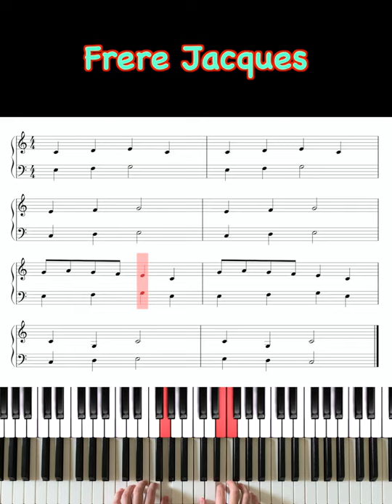Frere Jacques | Are You Sleeping?